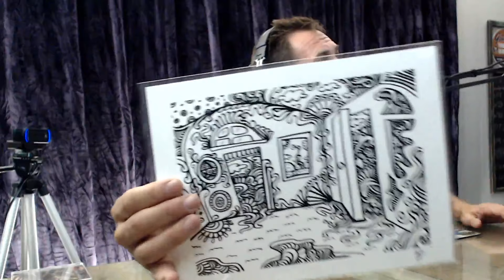Ep60 DoodleDood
this guy is a very exceptional human, I had a really great conversation with one of Kansas Citys talented artists.